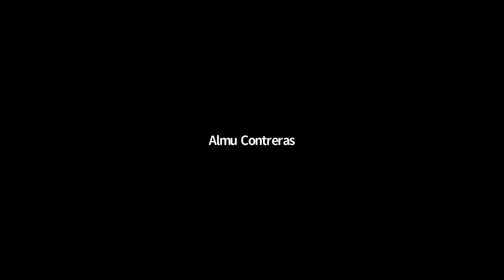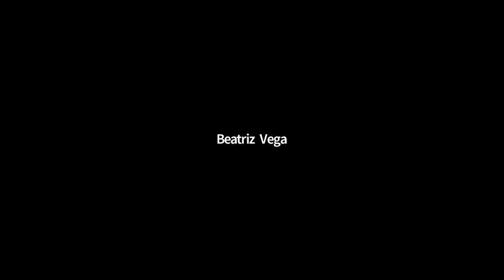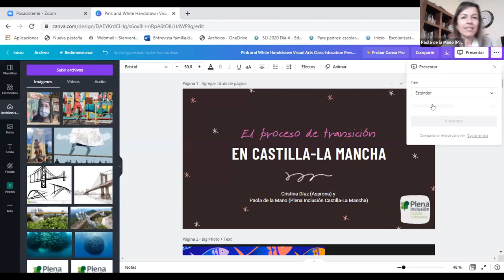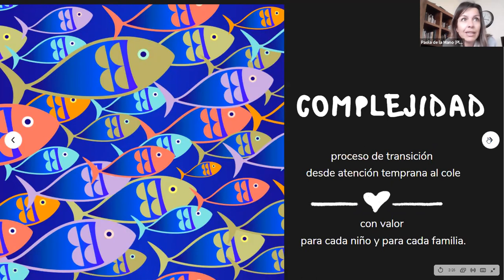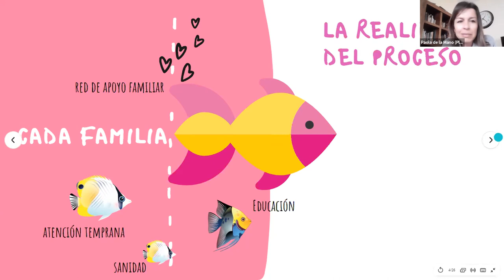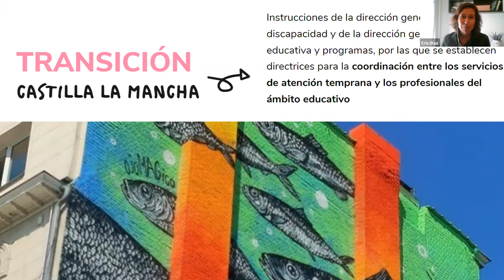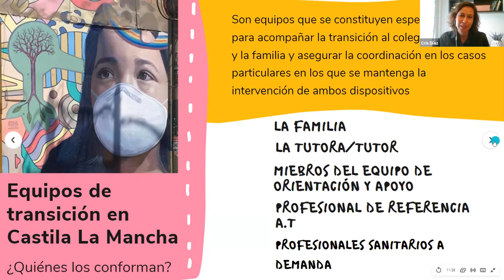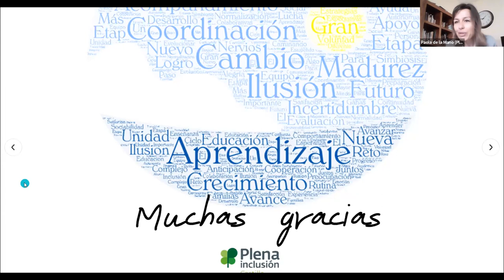Las familias nos cuentan: ¿cómo es pasar de la atención temprana al colegio? | Plena inclusión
Pasar de la atención temprana al colegio no siempre es un camino fácil. Sobre todo, si las niñas y los niños tienen discapacidad intelectual, autismo o parálisis cerebral. La atención temprana es el cuidado de las niñas y niños desde que nacen hasta que tienen 6 años. Escuchamos las opiniones de familiares y profesionales sobre este momento tan importante.